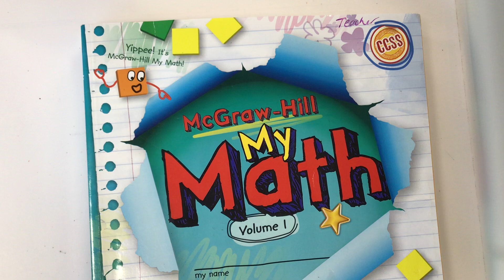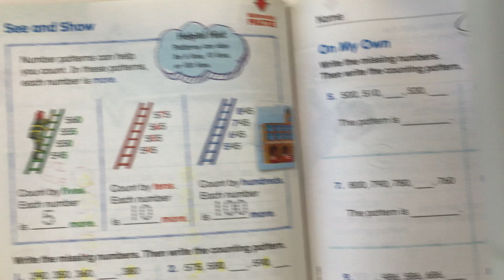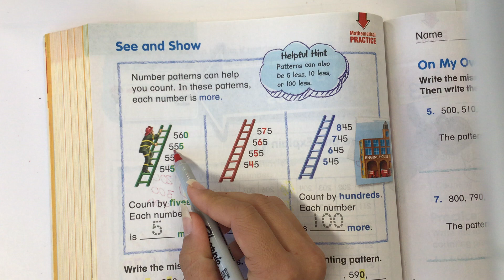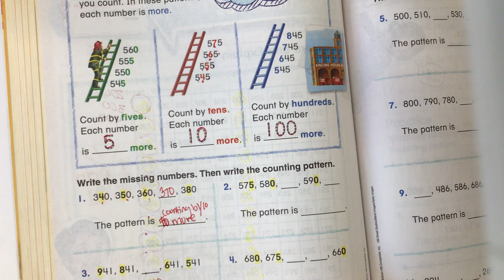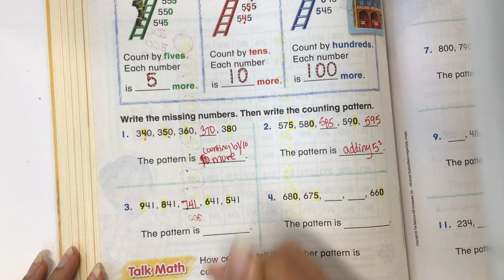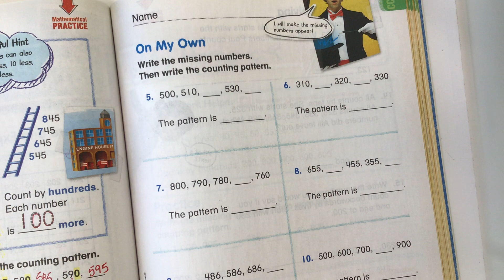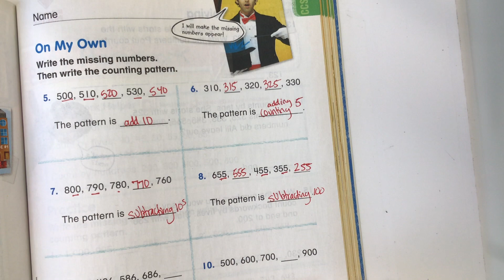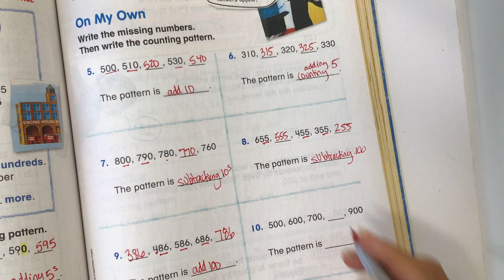2nd Grade MyMath pages 327-329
2nd Grade MyMath pages 327-329 counting by 5, 10 and 100